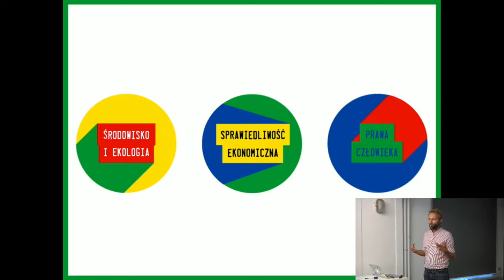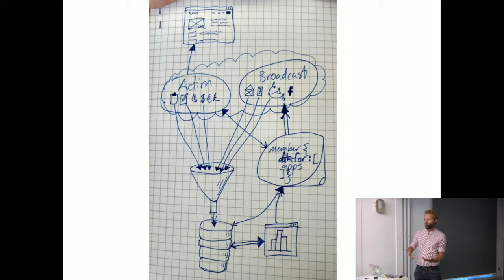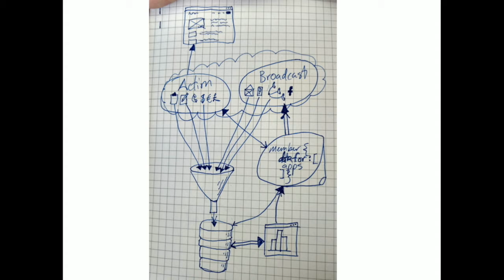WRUG Czerwcowy - lightning talks